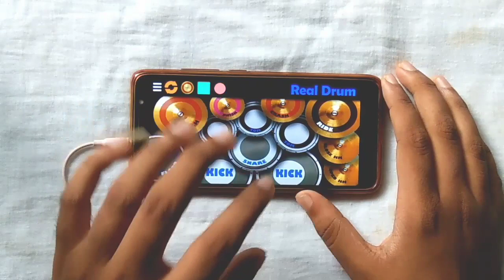Ed Sheeran x Justin Bieber - I Don't Care (Real Drum App Cover) By - Akash Roy.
Use headphones for a good audio quality.